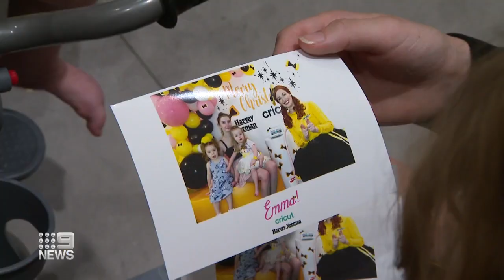Emma Watkins’ last public appearance for The Wiggles | 9 News Australia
Yellow Wiggle Emma Watkins has made her last public appearance for the group after a decade of inspiring a generation of children to sing, dance and be happy.